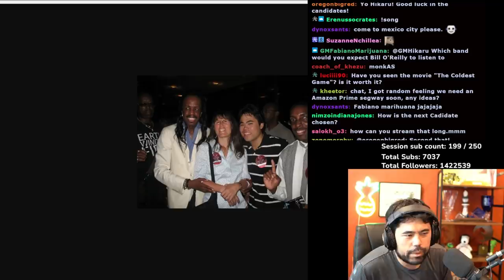Hikaru Trains his Bishops on Strong Diags | Candidates Prep Speedrun 19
Gotta keep the bishops aimed right to make it to the Candidates!